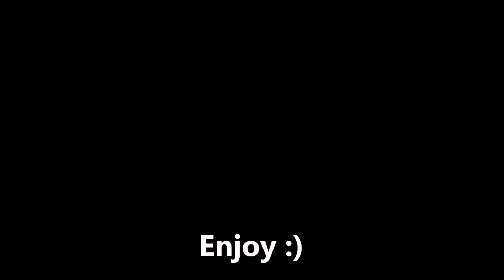Pizza in a Mug. Easy microwave meals. Tasty easy dinner in two minutes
Quick and Tasty fix for a Pizza craving.

Ingredients:

1/4 Self Raising Flour
Salt To taste
1 tbsp Oil
3 tbsp Milk
2 tsp Pizza sauce
Handful of Mozzarella sauce
Pinch of Oregano
Pinch of Red Pepper Flakes